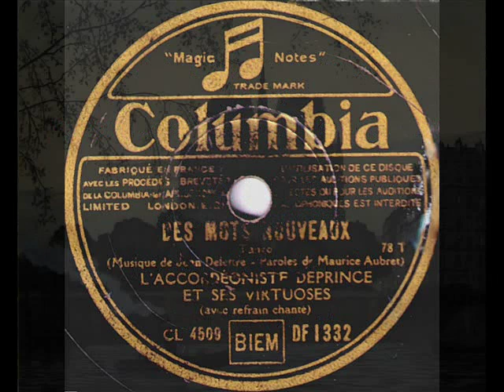Tango de Paris: Adolphe Deprince et ses virtuoses - Des Mots nouveaux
Des Mots nouveaux  tango (Musique de Jean Delettre, Paroles de Maurice Aubret)  LAccordéoniste Deprince at SesVirtuoses (avec refrain chanté), Columbia (ca mid 1930s)

NOTE: Adolphe Deprince was one of the finest accordion virtuoses of the I-st half of XXth century. His accordion orchestra was enormously popular among French and international lovers of java - or musette music. Besides typical Parisian tunes, he also recorded innumerable tangos, foxtrotts etc. for the French labels (Columbia, Pathé, Princesse). For more details and a lovely valse musette by another French accordeoniste, go

In the slideshow, among lovely old photographs of Paris are also some drawings by one of the finest Czech artistis of the XX century, Tavik Frantisek Simon (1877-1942).